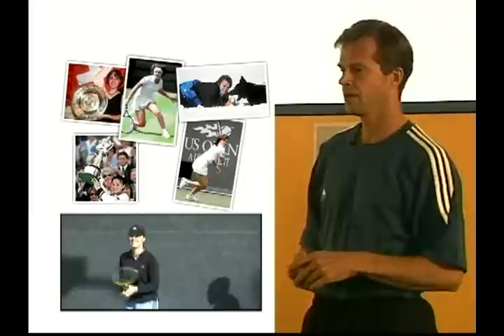Adidas Pro Tennis Camp with iTUSA